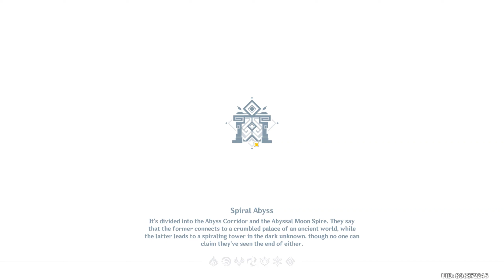Spiral Abyss 2.4a - Floor 12